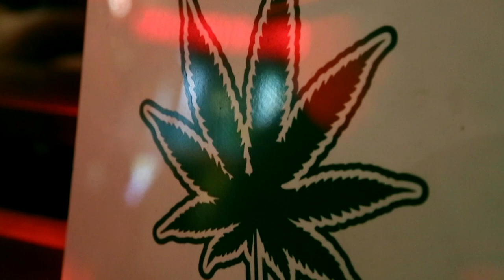Euro Trip / AMSTERDAM LIFE 2 / Bantik Boy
Это второй лайф выпуск из Амстердама.